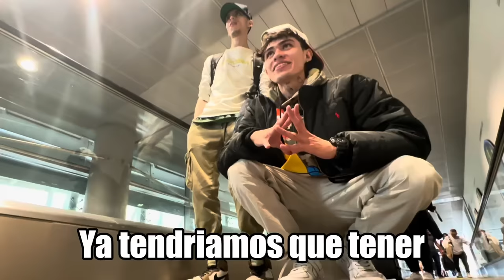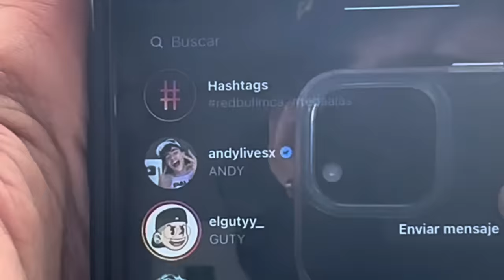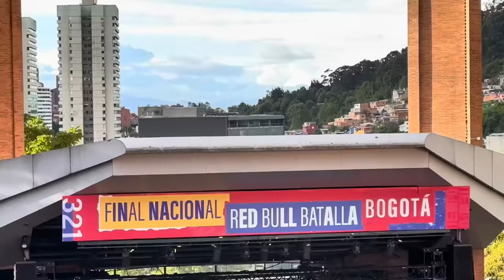Me infiltro a un evento de RED BULL // Andy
No manos en serio, solo imaginense todo lo que podremos hacer si eso llega a pasar 🤯 me vuelvo loco!

Gracias a todos los manos que estuvieron en el evento y tiraron la buena energia 🔥 Proximamente en otros paices!!

Canal del HITBOY:  @Hitboyx_